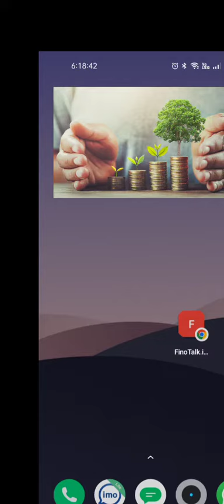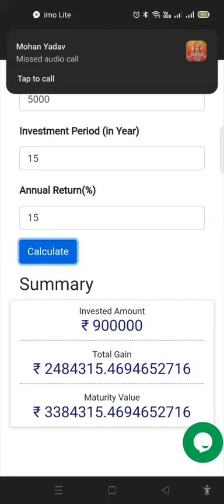how to invest in mutual funds|| mutual funds for beginners#invest money India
investing money
mutual fund
how to invest in stocks for beginners
how to invest cryptocurrency
how to invest real estate
marketing invest
SIp calculator
sip calculator app
sip calculator in Hindi
sip invest money
sip save money
indian mut
india money invest
india money investment
india money investment for beginners
money investment India